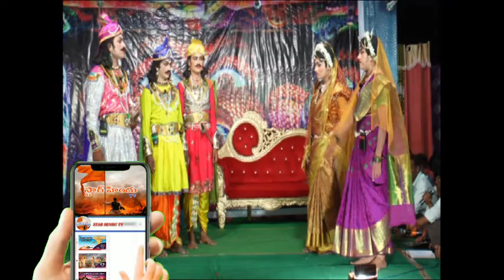చిరుతల బాలనాగమ్మ Part-29 Chiruthala Bala Nagamma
చిరుతల బాలనాగమ్మ Part-3 Chiruthala Bala Nagamma
చిరుతల మహాభారతం Part-127 Mahabaratham || Village Style in telugu || Starhindutv

చిరుతల రామాయణం part-1/chiruthala ramayanam part-1/star hindu tv